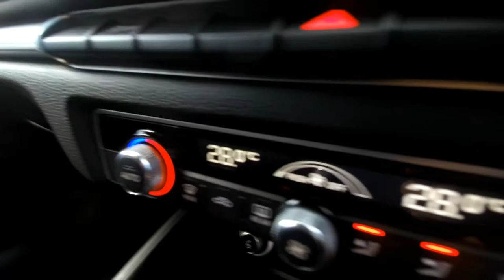YH67SZR AUDI A3 Sportback Sport 2.0 Tfsi 190 Ps 6-Speed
AUDI A3 Sportback Sport 2.0 Tfsi 190 Ps 6-Speed